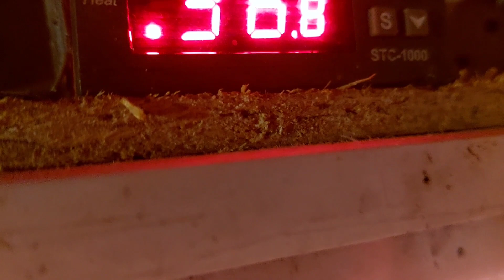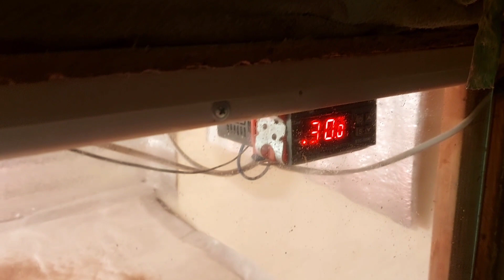БРУДЕР СВОИМИ РУКУМИ ЧАСТЬ 2,БОЛЕЕ ПОДРОБНО.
БОЛЕЕ ПОДРОБНО,РАЗМЕРЫ, ВСЕ ВИДЫ ПОДСТИЛОК,ЭЛЕКТРИКА